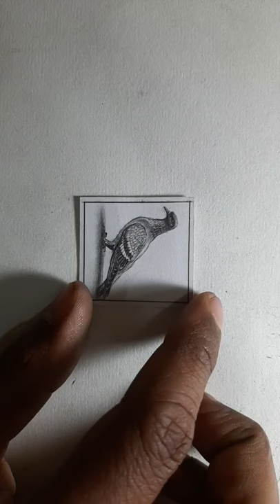Pigeon Bird Miniature Sketch | Realistic Drawing | Beautiful Bird